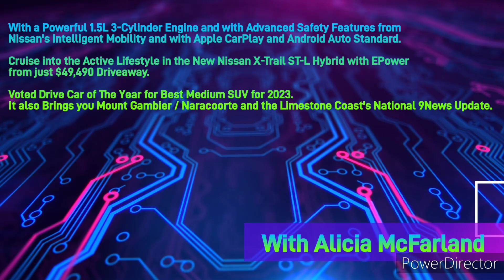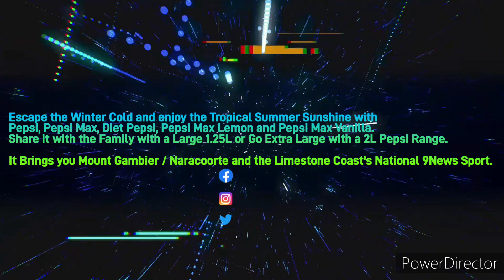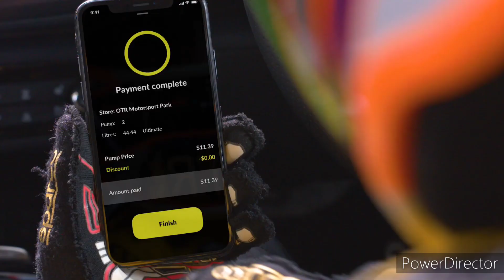Limestone Coast 96.1SAFM - 6PM News Update, Tuesday July 25th 2023